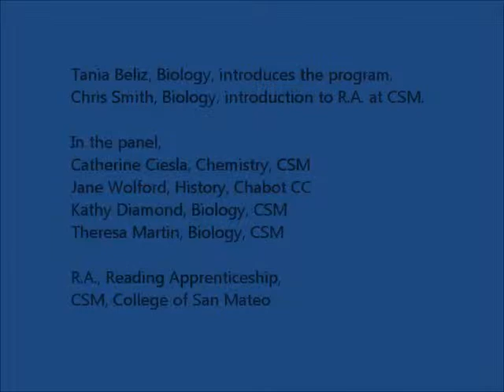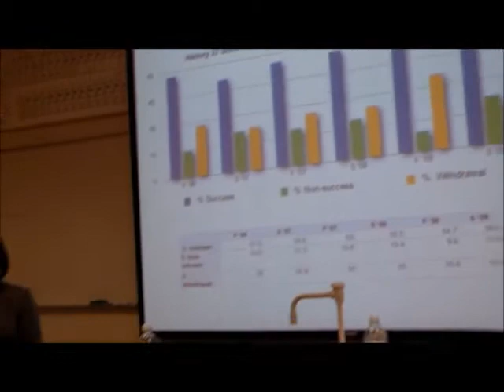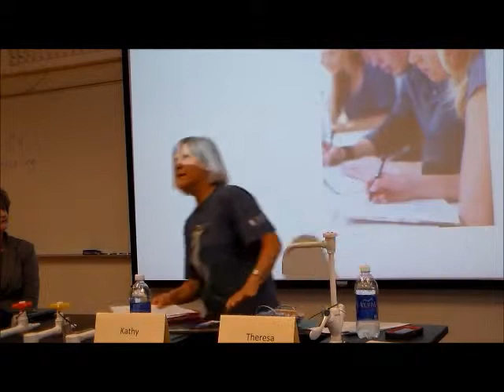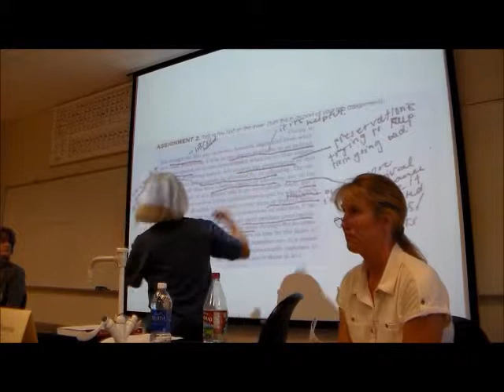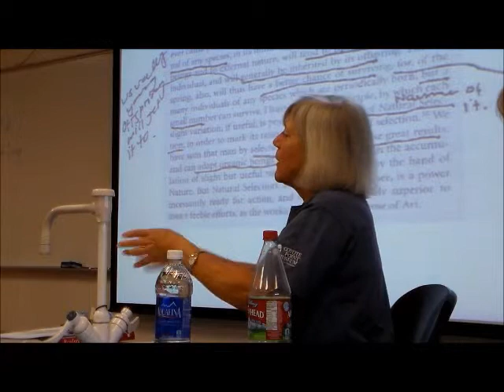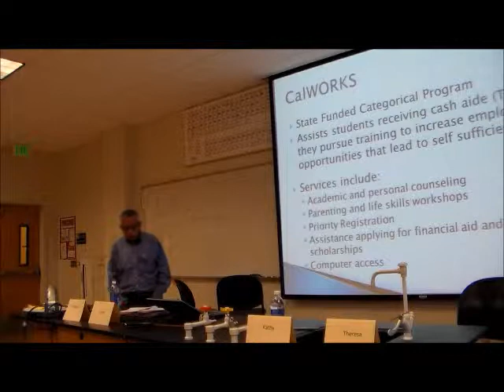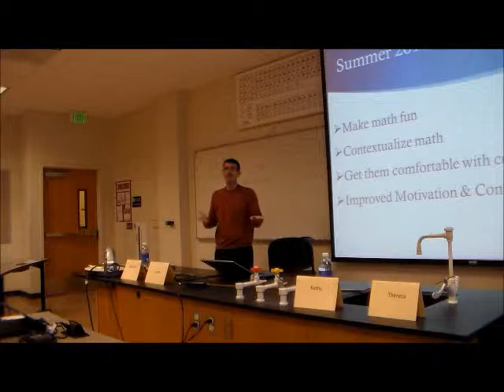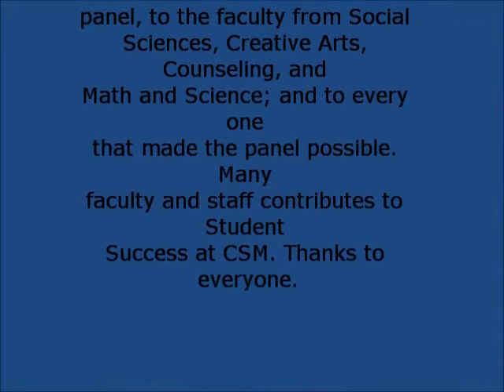Sept 13 RA Panel CSM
A Reading Apprenticeship panel at College of San Mateo, CSM, 9/13/13. Panel followed by  a short presentation on Student Success initiatives at CSM.